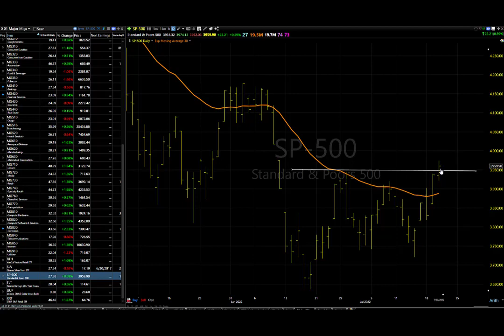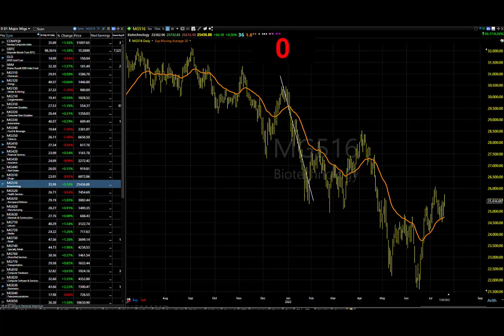07/21/22 Dave Landry's Market In A Minute-Market Improving, But Wait For Follow Through